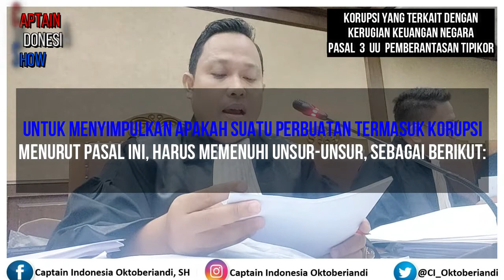Korupsi Karena Menyalahgunakan Kewenangan !! Kebanyakan dilakukan PEJABAT !!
Korupsi Karena Menyalahgunakan Kewenangan !!

Pasal 3 UU PTPK Yang Paling Banyak Menjerat Koruptor !! Ayo Melek Hukum !!

Sumber : Buku Saku KPK, Memahami Untuk Membasmi

Ayo Kita Ikut serta menegakkan Kebenaran dan Mewujudkan Keadilan dengan meng-share tautan ini ke teman-teman dan sahabat-sahabat yang menginginkan Keadilan di negeri ini bisa ditegakkan.

Captain Indonesia Oktoberiandi

Captain Indonesia Oktoberiandi